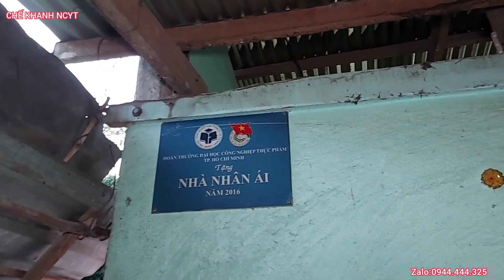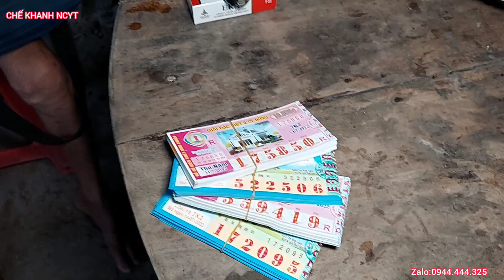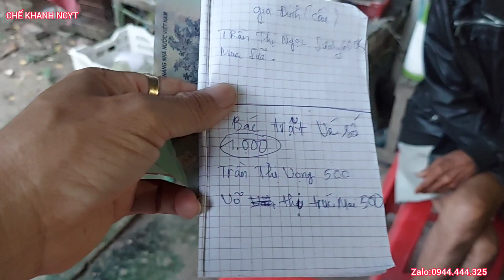🔥P81|TRAO QUÀ TỪ THIỆN CHO CỤ 85T BÁN VÉ SỐ NUÔI 8 NGƯỜI CON TÂM THẦN🔥 CHẾ KHANH NHỊP CẦU YÊU THƯƠNG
🔴 CHẾ KHANH Kính chúc qúy vị thật nhiều sức khoẻ!
Qúy vị Gặp những chuyện ĐỘC LẠ-TÂM LINH hoặc những CĂN BỆNH LẠ-những mảnh ĐỜI BẤT HẠNH cần sự giúp đỡ của cộng đồng Xin liên hệ: CHẾ KHANH Zalo;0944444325 Facebook
» Hastag
🔴Các anh chị MTQ,các nhà hảo tâm nào ở xa,muốn giúp đỡ cho những hoàn cảnh trong các Video,thì CHẾ KHANH sẳn sàng nhận giúp thay mặt quý vị đến tận nhà ,trao tận tay cho người cần giúp đỡ đó.
Tên tài khoản hổ trợ;TRẦN MINH HẢI
STK: 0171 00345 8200; Ngân hàng Vietcombank ;chi nhánh Quận 8-Thành Phố Hồ Chí Minh
1 Tên và tuổi ..
2 Nơi ở hiện tại...
3 Công việc hiện tại..
4 Bày tỏ đến ai hay giới thiệu về mình.
5 Kèm theo 2 tấm hình 1 tấm chân dung và 1 cả người.
Gởi thông tin qua Zalo 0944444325 để đăng ký